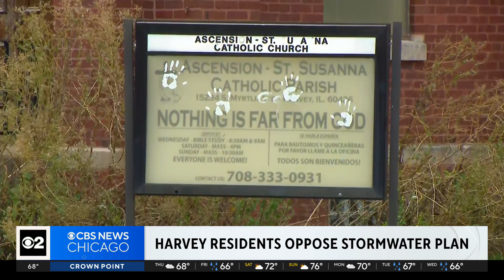Harvey residents push back against plan to force residents out of their homes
Residents in south suburban Harvey are fighting back after the release of a proposed stormwater retention plan that could force people out of their homes.